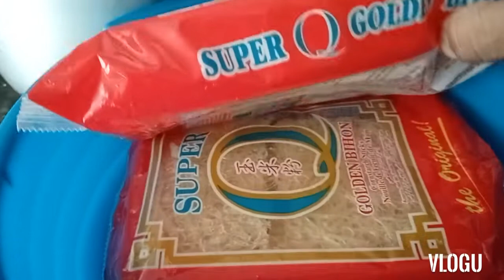BIHON,,,,GANITO KO NILUTO